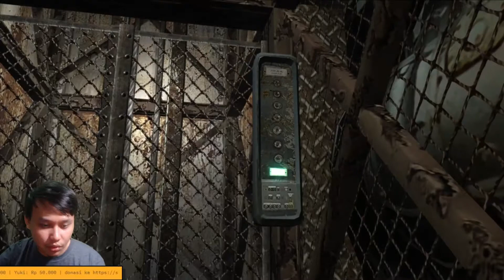Melawan Semua Boss Dengan Senjata Dewa PRL 412 - Resident Evil 4 Indonesia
Setelah Menamatkan Mode Professional, kita akan dapat senjata laser dewa yaitu PRL 412! Kita lihat bagaimana senjata ini bisa melibas semua boss di Resident Evil 4!

Saran atau kritik kasih tau di kolom komentar dibawah ya